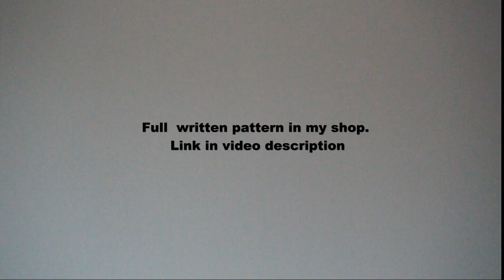How to crochet beige blanket afghan for beginners